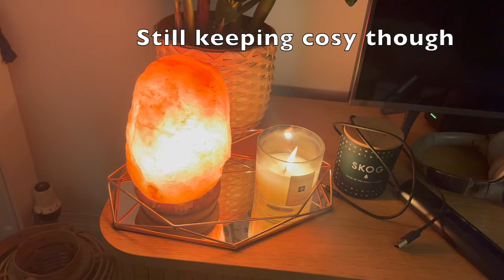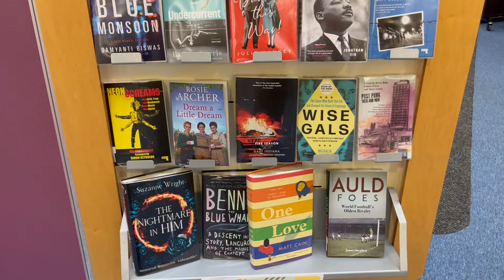Rediscovering the Joy of Drawing: My Art Supply Haul and visiting library vlog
Join me on a journey of rediscovery of my long-forgotten passion, but please be gentle, my hand is rusty and my eyes need practice.
Have you recently come back to something you used to do in the past? Share your story with me, please :)

I am slowly progressing in knitting my first reglan sweater and I can't wait to finish it.
Please sit comfortable and enjoy these quietly joyful moments at home - a walk to the library, some silent reading, cooking and Leia the cat playing with the pigeon.

Please TURN ON subtitles and choose your language🌸👍